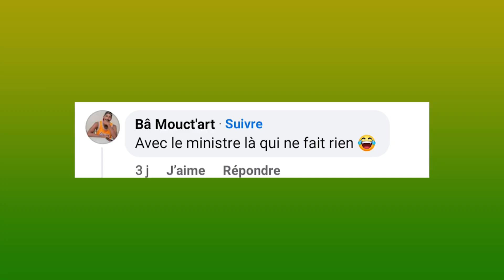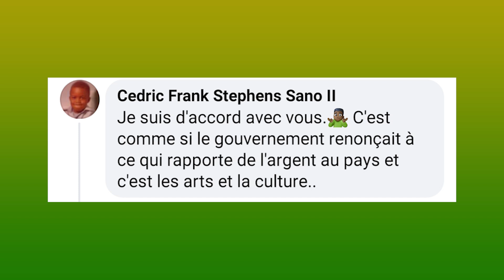LE DEBALLAGE DU 06 JUIN AVEC DOUDOU BENNY ( PARTIE 2)